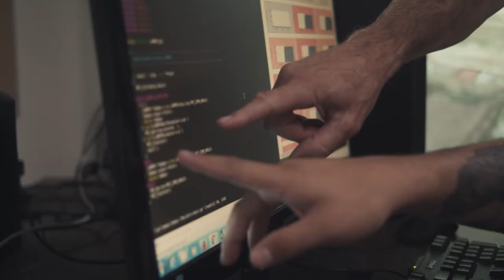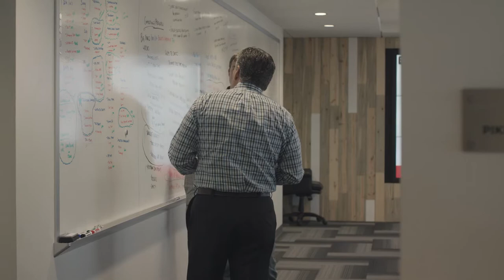Explore Montana Tech's Computer Science, Data Science, Software Engineering, and Statistics Programs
Learn more about Montana Tech's Computer Science, Data Science, Software Engineering, and Statistics degree programs.

Montana Tech can be your solution. Start your journey by requesting more information by visiting

Montana Tech is the solution. Find your solution today.